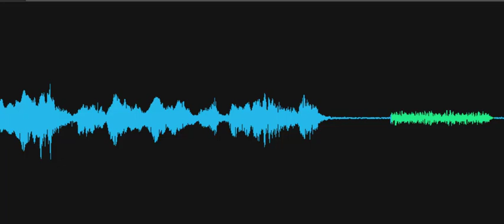Do you know if there's anyone upstairs?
Investigator asks, "Do you know if there's anyone upstairs?" A voice responds (EVP),  "No." Recorded on November 22, 2022, at the Delaware Agricultural Museum, Dover, Delaware.